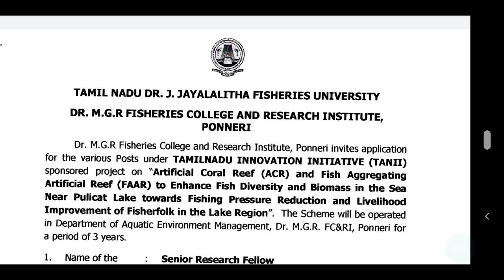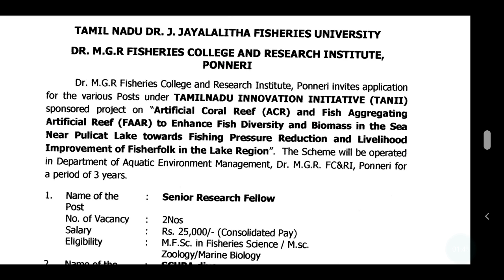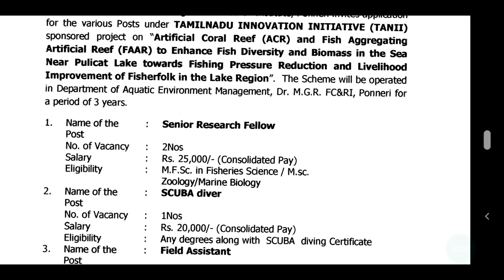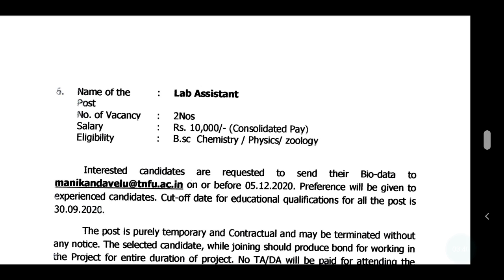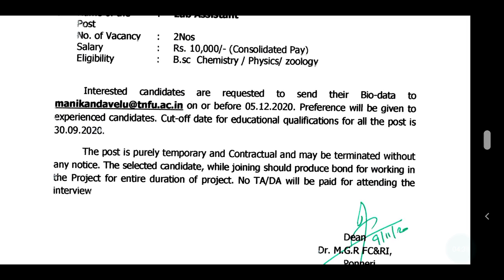தமிழக மீன்வள பல்கலைக்கழகத்தில் எக்கச்சக்கமான வேலைவாய்ப்புகள் உடனே அப்ளை செய்யவும் வேலையை உறுதி செய்